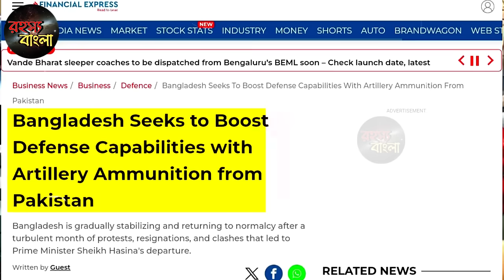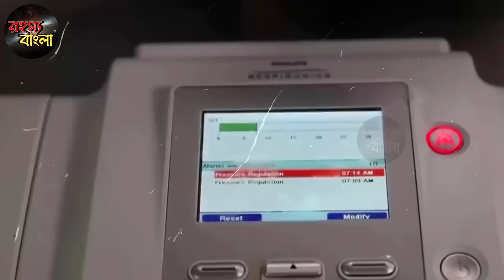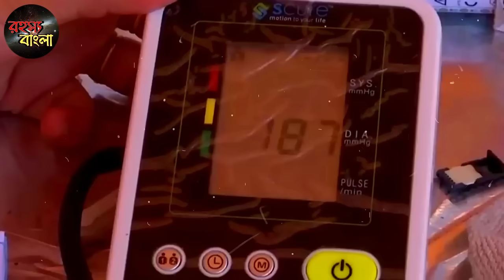তলে তলে গোপনে এতকিছু | India will take huge decision against Bangladesh | UPSC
Bangladesh GK Secrets That Will BLOW Your Mind! Analytics ,What's Hiding in Bangladesh GK? ,Comments Video link 97 Get Ready to MASTER Bangladesh GK with These 3 Secrets! Subtitles Copyright 89 Bangladesh GK Like You've NEVER Seen Before!